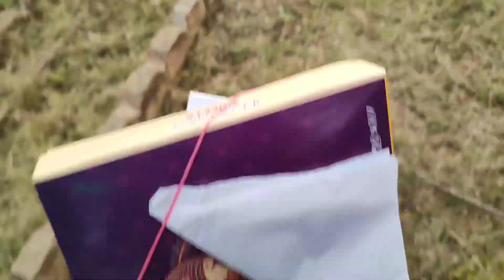Training of forest guard 1 day training !!